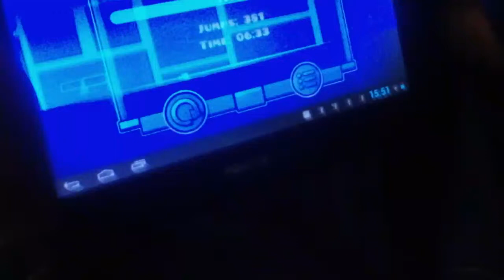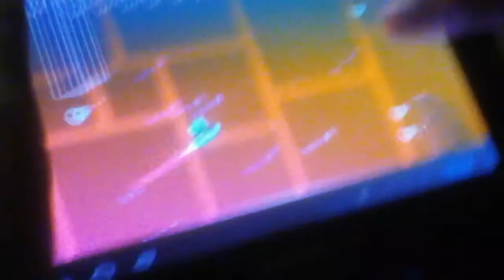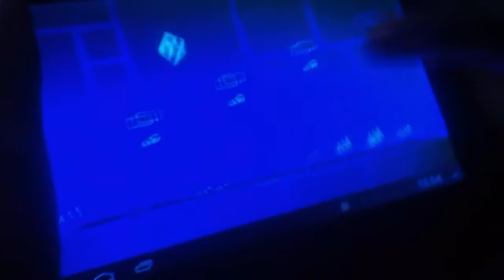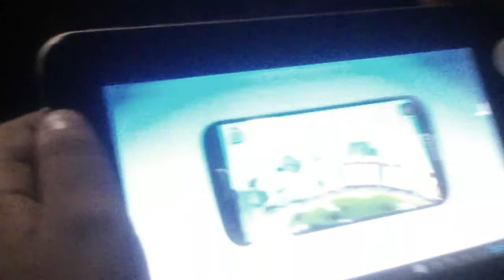Geometry dash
Hola chicos primer vídeo con la tablet de dyl!